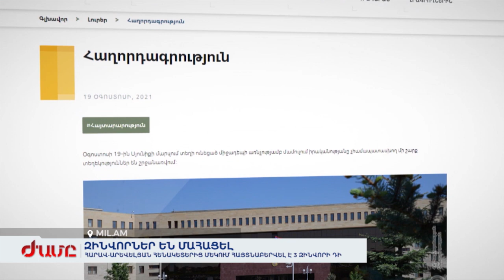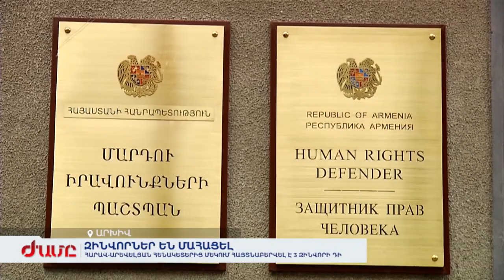Հարավ-արևելյան մարտական նոր հենակետերից մեկում հայտնաբերվել է 3 զինվորի դի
Մարտական հենակետում երեք զինծառայողների դիերը հայտնաբերվել են գիշերը՝ ժամը 02:15-ի սահմաններում: Երեքն էլ ժամկետայիններ էին, 19 տարեկան՝ Մուրադ Մուրադյան, Լևոն Հարությունյան, Գոռ Սահակյան: